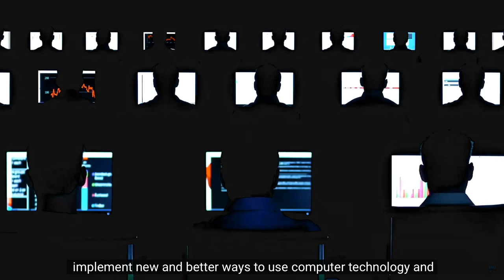Bachelor Of Science Information Technology Major in Engineering Techonology